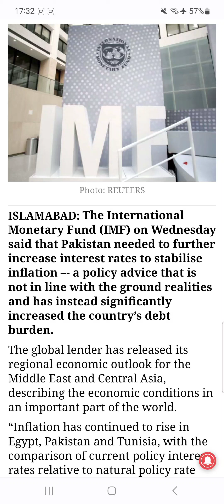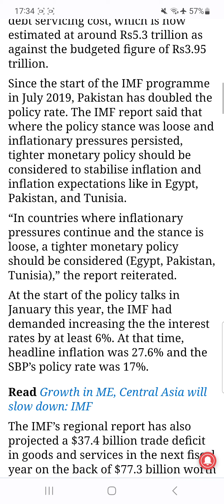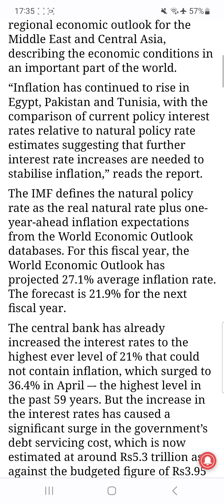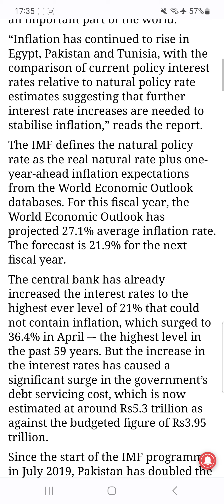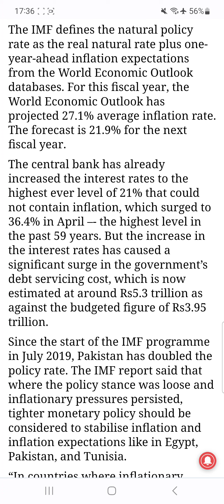good News National savings new profit rates 2023 | imf asking to increase policy rates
good News National savings new profit rates 2023,
imf asking to increase policy rates,
قومی بچت نئے منافع ریٹ2023 ,
National savings new profit rates from 10 may 2023,
Good news National savings new profit rates  May5 2023
nationa savings pakistan
qaumi bachat monafa
Q tech
qaumi bachat monafa,
قومی بچت,مرکز قومی بچت
قومی بچت بینک کے نئے پرافٹ ریٹس
,قومی بچت سکیم 2023 کا منافع,قومی بچت سیونگ اکاؤنٹ شرح منافع
بینک میں فکس اکائونٹ کھلوانا,
new national savings profit rates 2023 for savings accounts,